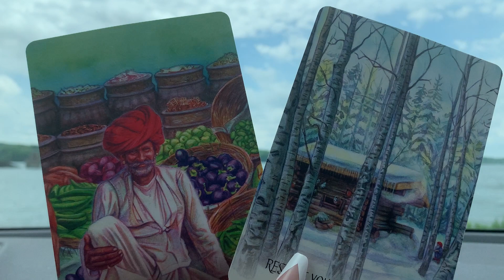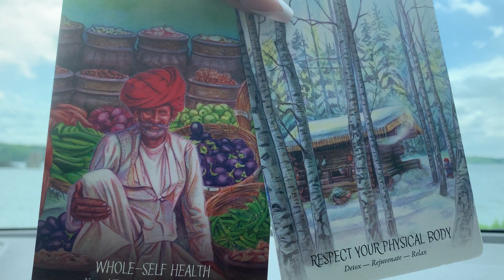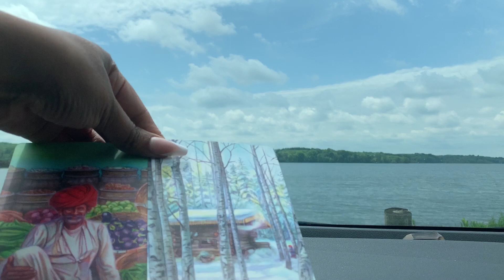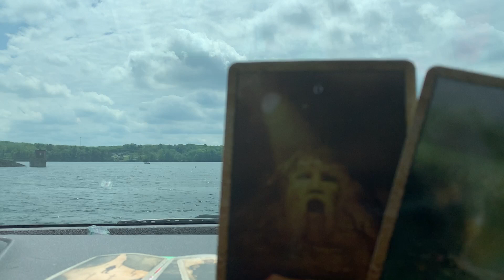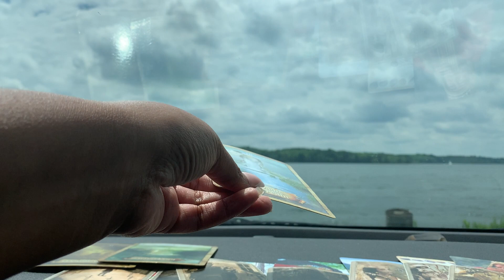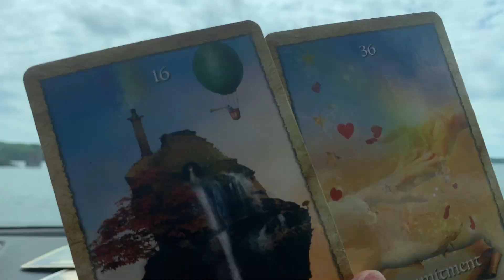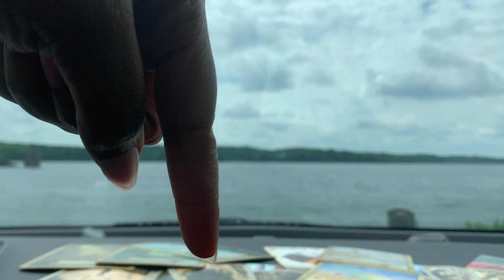NEWS OF A PREGNANCY 🤰😲OR OTHER SURPRISE📨🗂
This is a general reading for the collective. Take what resonates with you and leave the rest.

Question readings are back!!!